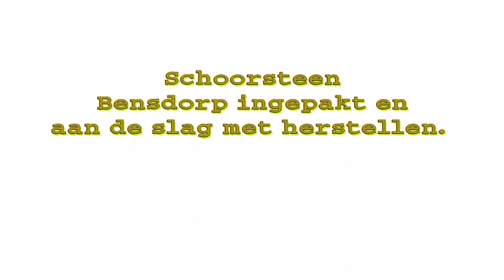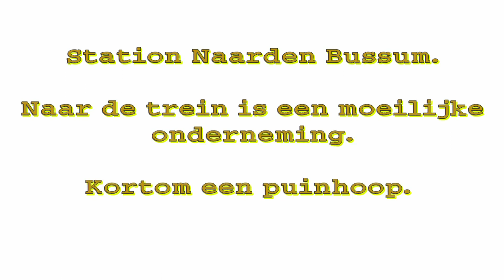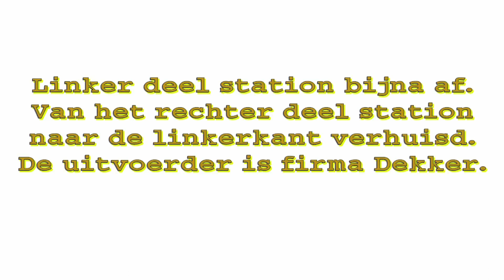Jaaps beeld week 40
Deze week te zien:
01.  Rotonde met...
02  Schoorsteen Bensdorp
03. Help hoe kom ik bij de trein
04. Gemeentehuis Gooise Meren
05  Spaans
06. Station verhuizen Uitvoerder..

Jaap van Hassel